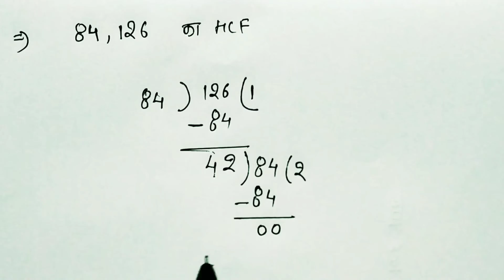hcf bhag vidhi se || hcf by division method || hcf kaise nikale || bhag vidhi se masa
इस वीडियो में हम भाग विधि से HCF निकालना सीखेंगे...
in this video we will learn how to find HCF by long division method

hcf bhag vidhi se kare,bhag vidhi se hcf bataiye,
bhag vidhi se mahatam samapvartak,
bhag vidhi se hcf gyat karna
hcf by long division method class 6,
long division method,
hcf using long division method,
hcf by long division method grade5,
hcf by long division method class 5 in hindi
hcf bhag vidhi dwara
hcf bhag vidhi
bhag vidhi se hcf
bhag vidhi dwara hcf
division method
hcf
division method of hc
guna bhag
h c f bhag vidhi
h c f kaise nikale
h.c.f division method
hcf gunankhand vidhi
hcf kaise nikalte hai
hcf kaise nikalte hain
hcf of three numbers by division method
long division method